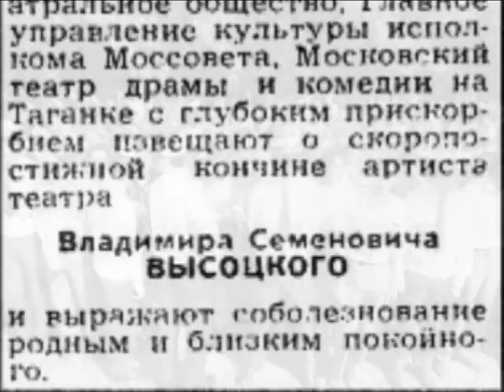Александр Ткачёв - Памяти Владимира Высоцкого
Александр Васильевич Ткачёв - Памяти Владимира Высоцкого  (запись в ДК «Прожектор» 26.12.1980 г.):
Что так тихо? Кричу, а вокруг пустота,
сон от яви уже не могу отличить.
Эй, Апостол, давай закрывай ворота,
никого не впускай, на земле дай пожить.
Эту горечь тебе ни за что не понять,
там ведь в небе для вас херувимы поют.
Спрячь ключи от ворот, погоди отворять.
Ну зачем он вам там? Пусть другие войдут.
        Но все кончено. Крик оборвался,
        спазмой сжатое горло немеет.
        Мир проснулся и не разрыдался,
        видно, мир безнадежно болеет.

Что ж, помянем его, пусть наступит покой.
Мы устали рубцы до крови раздирать,
кулаками бить в грудь, захлебнувшись строкой,
а потом, похмелясь, все по-новой прощать.
Да и Совесть смолчит, неуютно ей тут,
лишь заденет струну - испугавшись, замрет.
Где-то музы оркестрами сводными лгут,
только совесть в набат, словно колокол, бьет.
        Перестроить охрипшую лиру
        не хватило годов, слава Богу,
        и надорванный голос по миру,
        как войну, объявляет тревогу.

Все молчали, лишь струны не дали уснуть, -
где же ваши слова, где же ваши дела? -
в темноте, задрожав, пробивали нам путь,
а поводырем нам наша Совесть была.
Уже каждый слова для себя подобрал,
только рта не раскрыть и не выплюнуть их.
Но нашелся чудак и за всех откричал,
и за всех отстрадал, да сорвался, затих...
        Ах, как трудно болеть за Расею!
        Каждый крик - в сердце пуля шальная,
        и рыдать, и смеяться над нею,
        материться, шепча "Дорогая!"

Как хотелось писать о любви, о весне,
о прозрачных мечтах с голубым кораблем...
Но когда в душах хворь, - боль дрожит на струне.
Все же, морщась, - не мед - зелье горькое пьем.
Вот бы песню сложить, чтобы враз обо всем,
только сердце одно, да и жизнь коротка.
Почему ж, как струну, свои нервы мы рвем? -
Знать, отступит болезнь, знать, цена велика.
        Ах, как тошно от сладкой надежды,
        век не наш - времена исцеленья.
        Но меж прошлым и будущим между
        в души брошены зерна сомненья.

Мне бы зубы сомкнуть, закусить бы губу
до кровавых молитв, до вопросов немых,
бросить к черту дела, да задуть в ту трубу,
созывая всех тех, кого нету в живых.
И - последний парад, и - по коням, вперед!
Пусть несется в сердцах сумасшедшая рать,
а стрела своего супостата найдет,
ведь ей право дано второй раз выбирать.
        Не окончена времени повесть,
        и ни племени нет, и ни рода,
        лишь на совесть зарытая Совесть
        на Ваганьково. Справа от входа.

1980